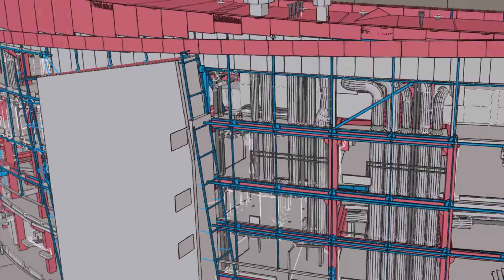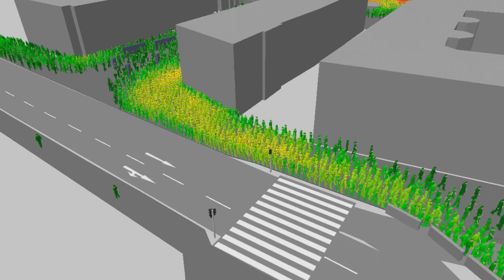Tampere Deck and Arena - Tekla Finland and Baltics BIM Awards 2022